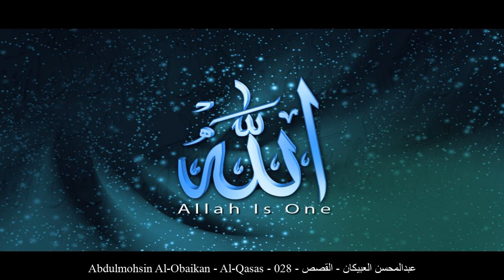HD Abdulmohsin Al-Obaikan - Al-Qasas - 028 - عبدالمحسن العبيكان - القصص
[_arabic] عبدالمحسن العبيكان القصص حفص عن عاصم
[_english] Abdulmohsin Al-Obaikan Al-Qasas Rewayat Hafs A'n Assem
[_france] Abdulmohsin Al-Obaikan Le rècit Rewayat Hafs A'n Assem
[_germany] Abdulmohsin Al-Obaikan Al-Qasas - Die Geschichten Rewayat Hafs A'n Assem
[_spain] Abdulmohsin Al-Obaikan El Relato Rewayat Hafs A'n Assem
[_turkey] Abdulmohsin Al-Obaikan Kasas  Suresi Rewayat Hafs A'n Assem
[_china] 阿卜杜勒穆哈辛-艾勒阿比康 故事章 哈复苏 传自 阿岁目 的读法
[_tahi] อับดุลมุหฺสิน อัล-อุบัยกาน สูเราะฮฺ อัล-เกาะศ็อศ ริวายะฮฺหัฟศฺ จาก อาศิม
[_urdu] عبدالمحسن عبيكان قصص بروایت حفص عن عاصم
[_bengali] আব্দুল মুহসিন আল-উবাইকান আল-ক্বাসাস ক্বারী নাফে‘ থেকে ওয়ারশের বর্ণনা
[_bosnia] Abdulmuhsin El-'Ubejkan El-Kasas Rivajet Hafsa od Asima
[_uyghur] ئابدۇلمۇھسىن ئەلۇبەيكان سۈرە قەسەس ھەفسى رىۋايىتى
[_farsi] عبدالمحسن العبیكان قصص روایت حفص از عاصم
[_tajeki] Абдулмуҳсин ал-Убайкон ҚАСАС Ривояти Ҳафс аз Осим
[_malbari] അബ്ദുല് മുഹ്സിന് അല് ഒബേകാന് ഖസസ്‌ ആസിംമില്നിന്ന് ഹഫ്സ് രിവായത്ത് ചെയ്തത്
[_tagalog] Abdulmohsin Al-Obaikan Ang Salaysay Rewayat Hafs A'n Assem
[_indonesia] Abdul muhsin al 'ubaikan Surah Al-Qasas (Cerita-cerita) Riwayat Hafs 'an Ashim
[_portuguese] Abdel Mohsen Obeikan As Narrativas Hafs, de Ássim
[_hausa] Abdulmohsin Al-Obaikan Al-Kasas Riwayar Hafsu daga  Asim
[_swahili] Abdulmohsin Al-Obaikan Al-Kasas Riwaya ya Hafswi kutoka kwa Aswim